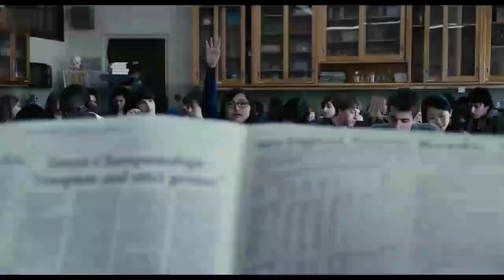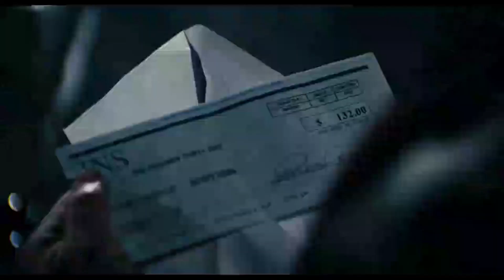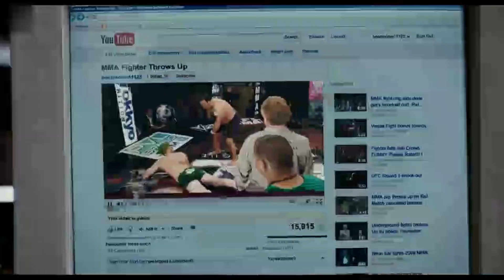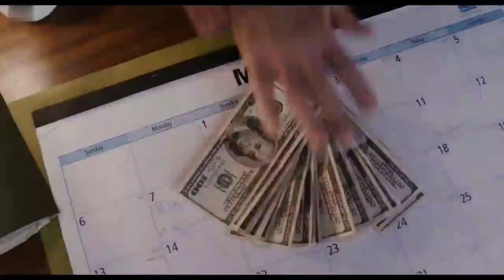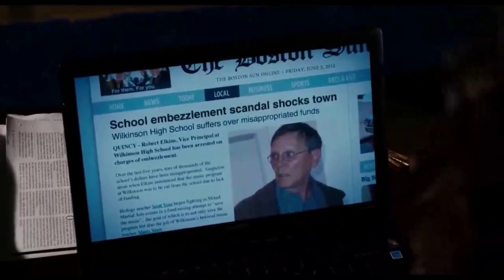生物老师变身斗士. Biology Teacher Turned as Fighter . chinese movie / 中国电影 chinese short movies/ 华语短片.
🧮 掌握在线赚钱的艺术。您不需要任何先前的经验或知识来做到这一点。 任何人都可以学习和赚取 ... Master the art of making money online.. You no need any prior experience or knowledge to do this. Anyone can learn & earn !

This Channel explains all type of movies in Chinese language within 15 minutes or more (short stories). We upload new movies daily in this channel.

I'll be posting daily movie recaps of all the latest films. Hollywood is one of the biggest film industries in the world, and there are always new movies and gossip to catch up on. I'll be posting daily  movie recaps of all the latest films, so you can stay up to date on all the latest happenings in Hollywood. I've got you covered. Whether it's a new movies. Every day, I'll be posting new movie recaps of all the latest films.

# Chinese movies # Chinese short movies